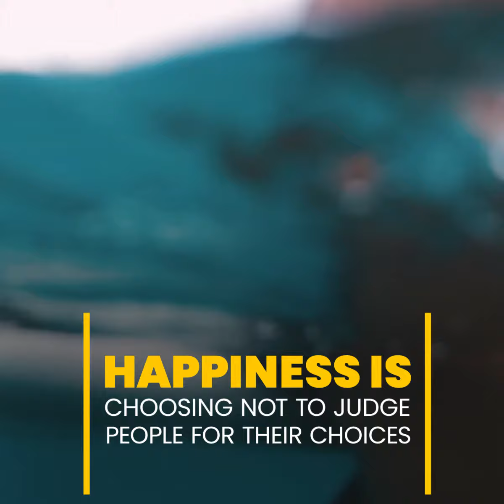Discover your HAPPINESS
"Be a little more kind, and a little less Judgemental"
Be Happy in your own way, do everything that makes you happy.
Happiness is something that comes from within.
Be Free, Be Wild!
Fuzia is a non-judgemental platform for everyone.